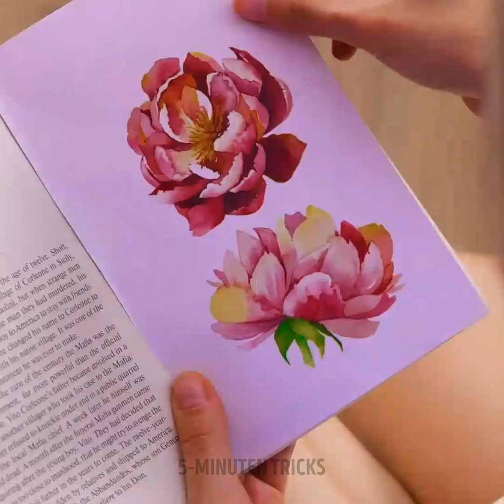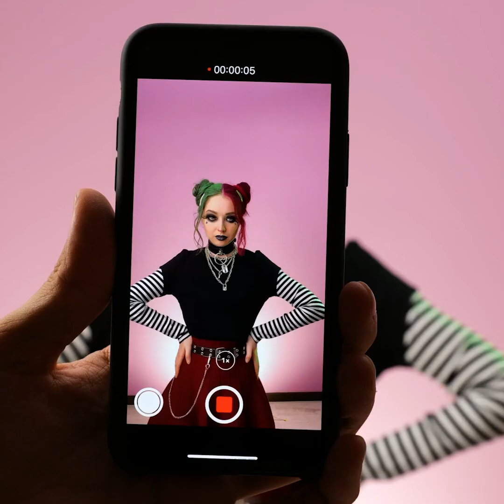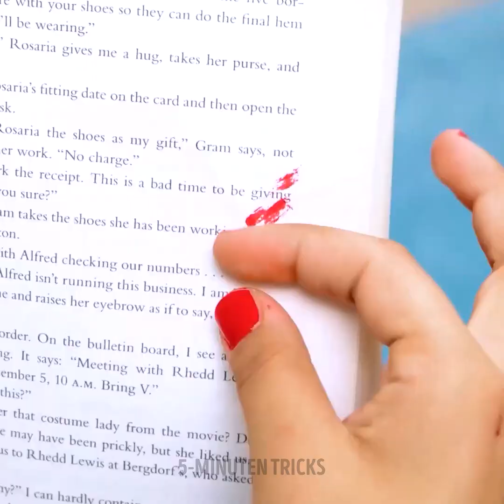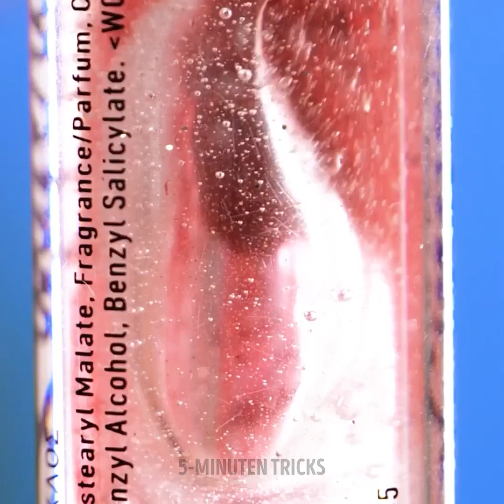Angesagte Beauty-Hacks || Fake Tattoos und Piercings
Unglaubliche Make-up- und Beauty-Hacks, die du nützlich finden wirst!

Wusstest du, dass du deine Tattoos mit Make-up verstecken kannst? Schau dir dieses Video an und lerne, wie du dein Make-up optimal zum Verstecken einsetzen kannst!
Hier erfährst du auch, wie du dein eigenes Fake-Tattoo machen kannst oder wie du dir zum Beispiel ein falsches Piercing ins Gesicht, in die Ohren oder in die Nase stechen lassen kannst!
Halte auch Ausschau nach Kleidungs-Hacks! Hier erfährst du, wie du deine Jeans aufpeppen kannst oder wie du ein Oberteil mit mehr Stil anziehen kannst. Weitere Tricks, wie du deine Outfits aufpeppen kannst, sowie coole Haartricks und -tipps!
Lerne, wie du deine Zähne mit diesem einfachen Rezept aufhellen kannst, und erfahre Tricks und Hacks, wie du einen abgebrochenen Nagel reparierst oder was du tun kannst, wenn du einen hast!
Verblüffende Beauty-Hacks und coole Verwandlungen, die du dir gerne ansehen wirst!

0:14 - Wie du deine Tattoos verstecken kannst
0:55 - Falsches Nasenpiercing
2:05 - Verleihe deiner Jeans mehr Stil
2:35 - Falsche Zahnspange
3:23 - Bunte Haare